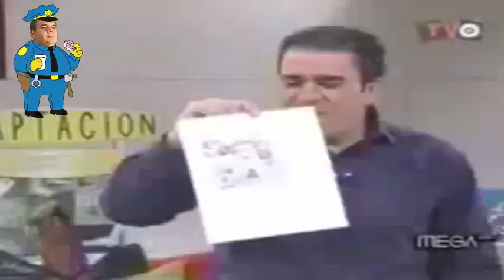Aldo Schiappacasse - Candidato Mejor Comentarista Deportivo 2016